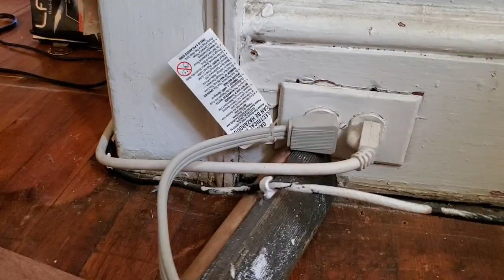NewFloor2020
Vinyl/Hardwood imitation